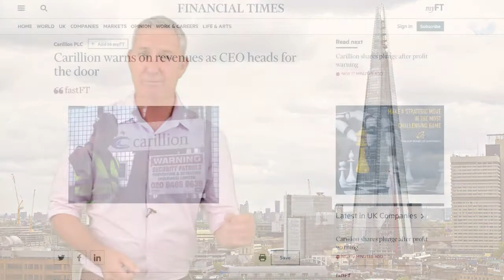TheBizLounge: @Carillion issues profits warning, suspends divi, ceo steps down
Taking the stress out of stocks...
FTSE250 construction and support services giant Carillion has issued a profits warning and suspended the dividend for this year amid 'challenging' market conditions and the firm's ceo, Richard Howson, has stepped aside as the firm moves to review its business model.